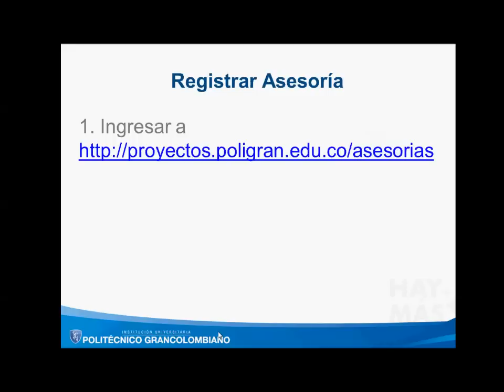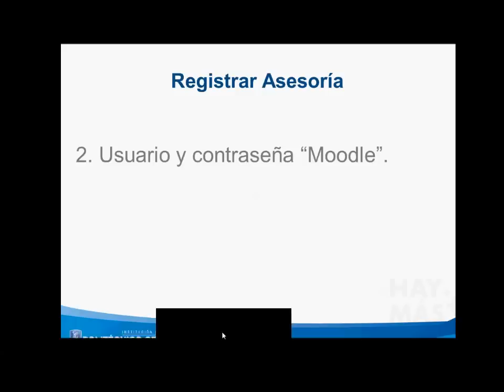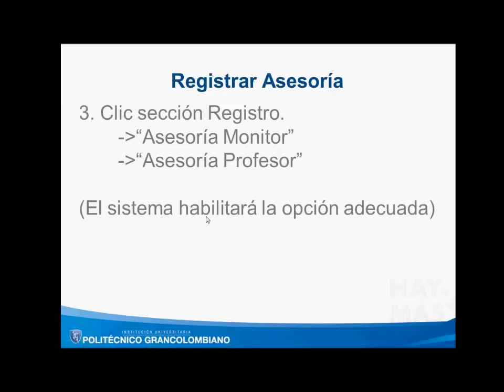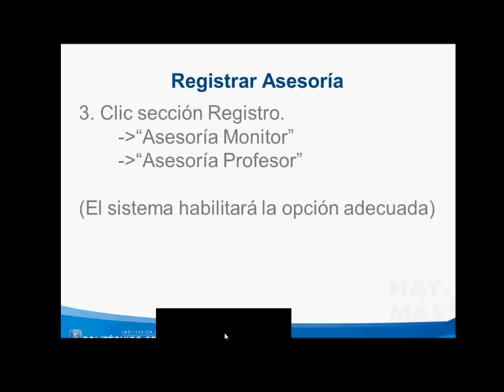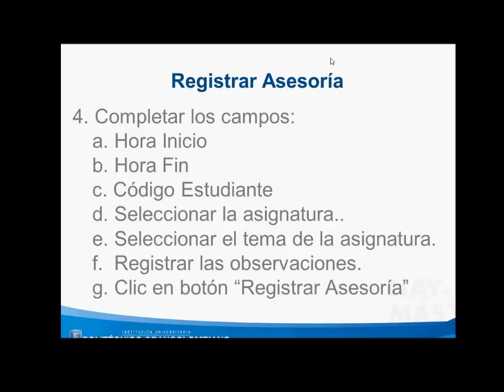Video tutorial - Registro de Asesorías Extraclase